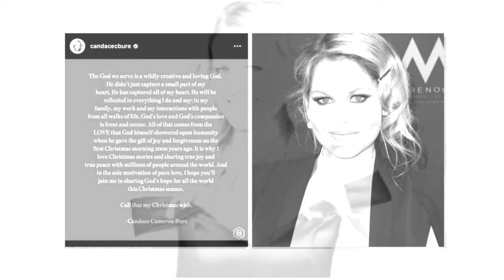Today Update! Shocking News Shares Candace Cameron Hallmark And Genetal Hospital, Big Update News